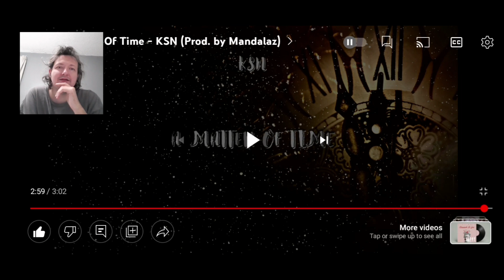A Matter Of Time (Reaction) By Lady Kenzi